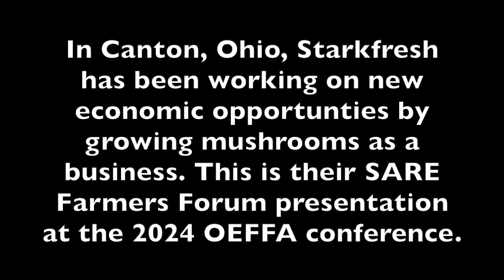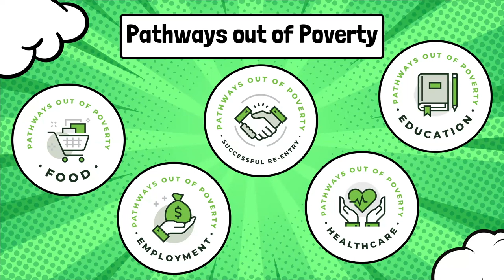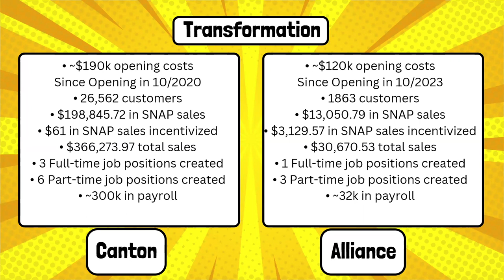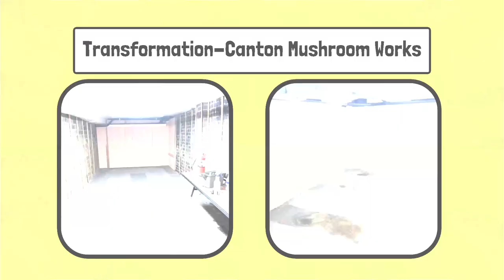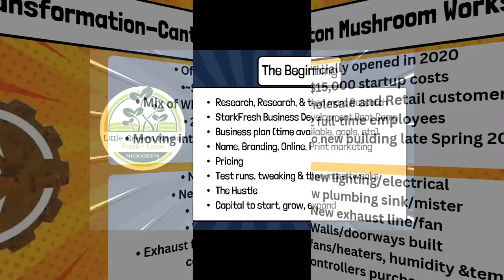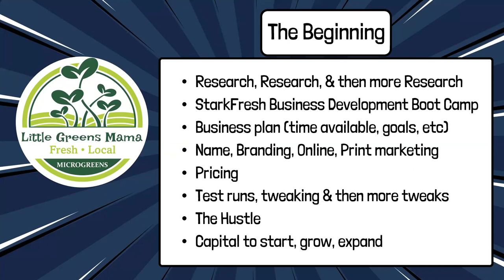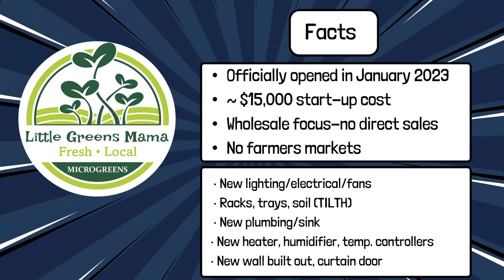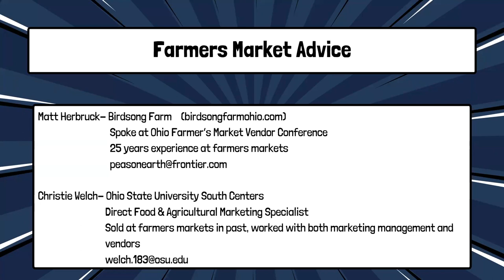Video: Mushroom Cultivation as a Way out of Poverty with Starkfresh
In Canton, Ohio, Starkfresh has been working on new economic opportunities by growing mushrooms as a business. This is their SARE Farmers Forum presentation at the 2024 OEFFA conference.